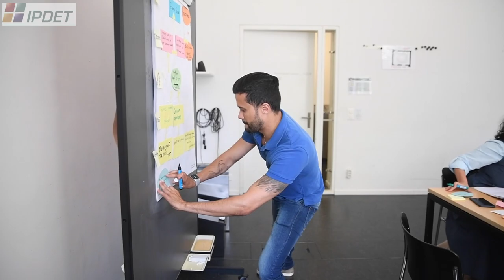IPDET Trailer 2019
The world’s leading education programme for evaluation in development cooperation IPDET 2019 at the University of Bern, Switzerland.